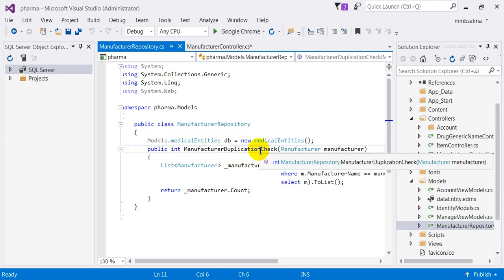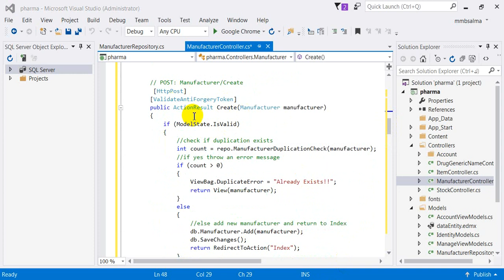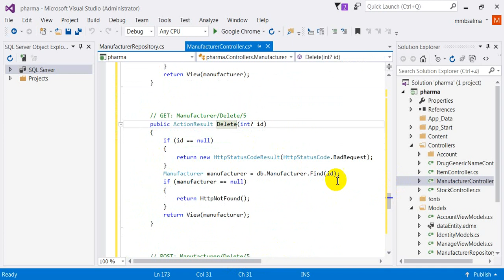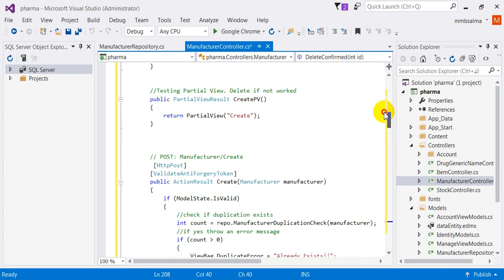mvc manufactures controller الحلقة رقم 4